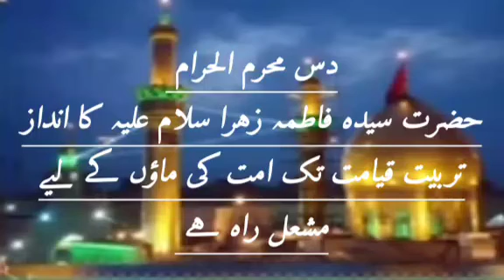futureon shorthadees fatmazahra tarboute husain